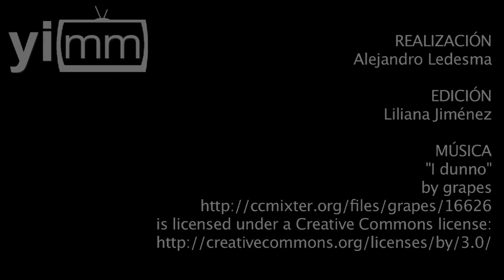Dos Papas que unieron al mundo...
En entrevista para yoinfluyo.com, el rector de la Universidad Pontificia de México, Mario Ángel Flores, nos cuenta la labor de dos grandes Papas.